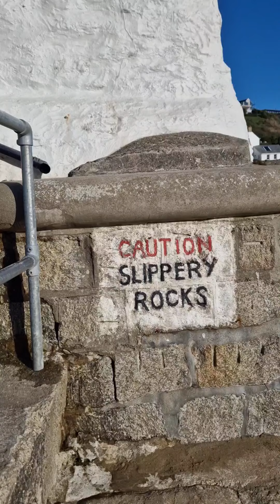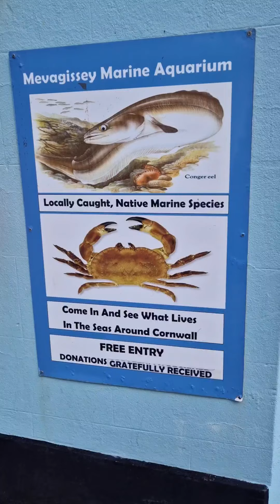Romans Rambles - South West Coast Path - Gorran Haven to Charlestown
John Barry - We have all the time in the world. a montage